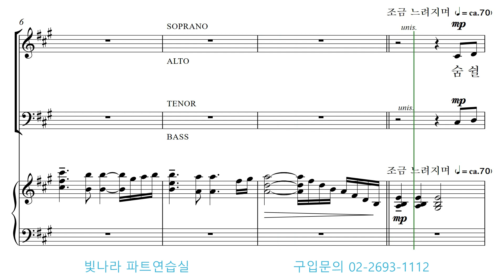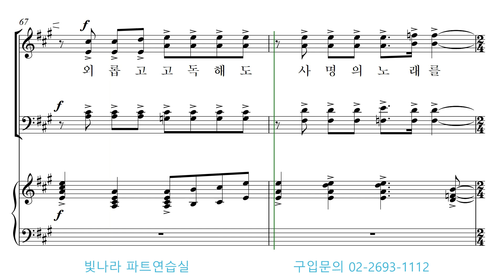빛나라 [김석균성가합창곡집2] 28. 사명의 길(arr.지수경) -알토